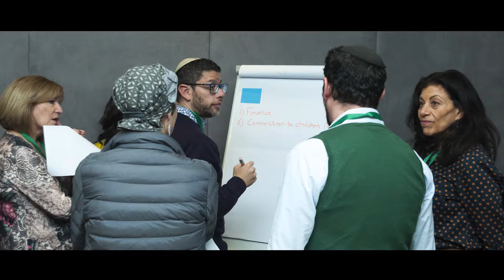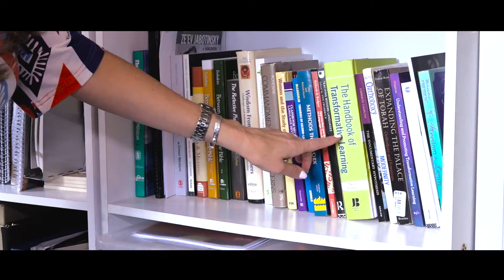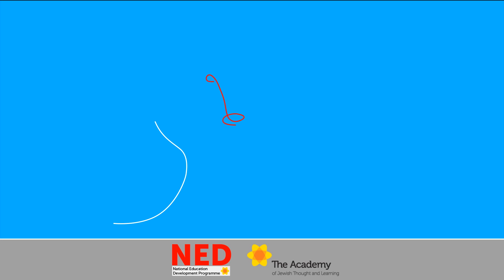The Academy | Ned Launch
In January 2018, we launched NED (the National Educators’ Development project) – a programme to upskill Community Leaders and teachers throughout South Africa by providing a comprehensive curriculum of skills, content and experiential training experiences. NED is the first project in South Africa to drive21st century Jewish Educational Leadership, Training and Enrichment with a focus on community leader development.

Since NED’s launch, Teachers, Educators, Rabbis, Rebbetzins, Adult Educators and Community Leaders have embarked on the NED journey with incredible personal and professional results.